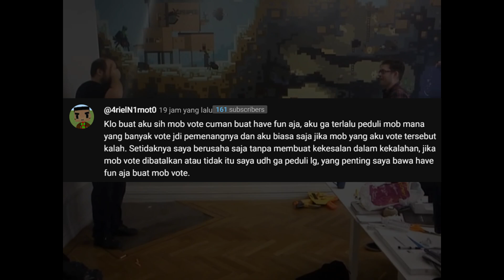3 Alasan Kenapa Armadillo Bisa Memenangkan Mob Vote 2023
Event mob vote 2023 telah berakhir dengan dengan terpilihnya armadillo sebagai pemenang pada event mob vote kali ini.Jadi,alasan apakah yang membuat armadillo ini lebih unggul daripada 2 kandidat lainnya,sehingga armadillo ini dapat memenangkan event mob vote 2023 kali ini?

Timestamp :

0:00 Armadillo Menang
0:41 Habitat
2:31 Fungsi
3:08 Savanna Update
4:00 kesimpulan